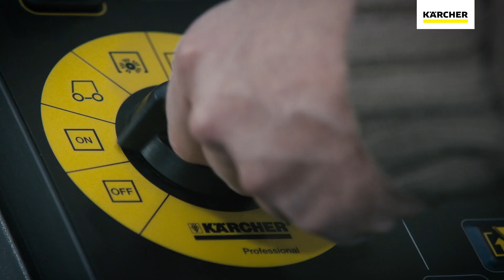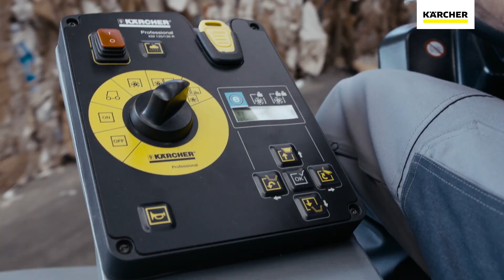Karcher Medium Range Sweepers